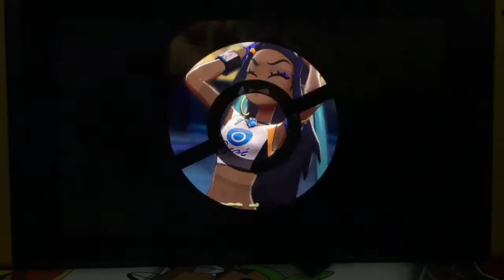Pokémon Sword Playthrough Episode 6 (Fighting A Force From The Oceans Depths, The Second Dark Mine)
Comment Question: Who is your favourite water type Pokémon and why?

I hope you’re enjoying the playthrough as much as I am, I’m sorry this episode was a bit delayed I had some electrical problems but we have them sorted for the time being. Be sure to let me know how you’re finding the playthrough, if there’s a certain Pokémon that you think will help me out and if there’s any tips and advice you want to give me about the game let me know in the comments